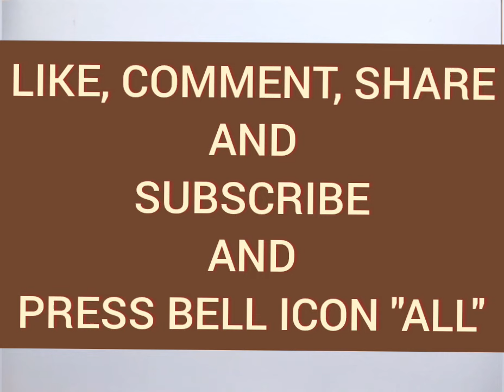Tiger scenery drawing step by step/Forest scenery drawing with tiger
Hi/ Hellow,

★TITLE - 1) Tiger scenery drawing step by step
                  2) Forest scenery drawing with tiger
                  3) Forest drawing

★About this video-
In this video I will teach you today,Tiger scenery drawing step by step and Forest scenery drawing with tiger and Forest drawing easy tutorial .

                               2) 4b pencil
                               3) Black glass marking
                                    border pencil
                               5) polo pastel colour box

1)new lesson of drawing
2)Tiger scenery drawing step by step
3)Forest scenery drawing with tiger
4)Forest drawing
5)Tiger scenery drawing step by step with oil pastels
6)Tiger  drawing step by step with oil pastels
7)Forest scenery drawing with tiger step by step
8)Forest scenery drawing
9) Tiger animal drawing step by step
10)How to draw a scenery of forest step by step
11) Tiger animal drawing full tutorial video
12)Tiger drawing video